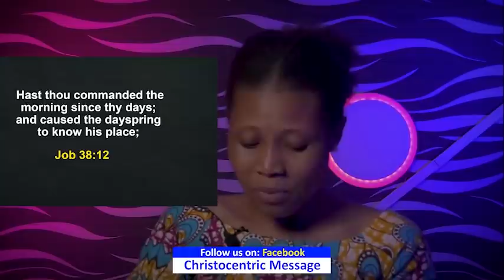WEDNESDAY SECRETS, 30th March 2022 | Apostle Joshua Selman | Commanding your morning.